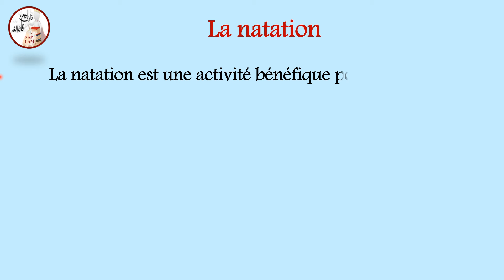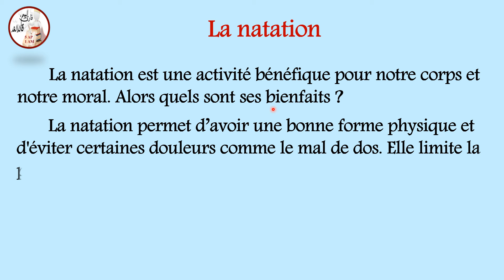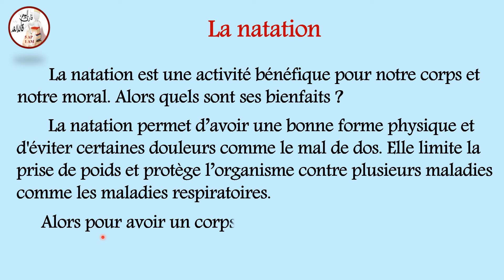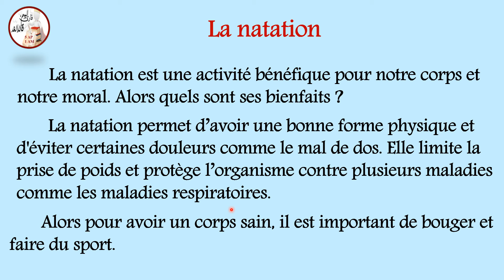وضعية إدماجية حول السباحة للسنة الأولى متوسط les bienfaits de la natation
كتابة وضعية إدماجية حول السباحة للسنة الأولى متوسط
les bienfaits de la natation
production écrite sur la natation